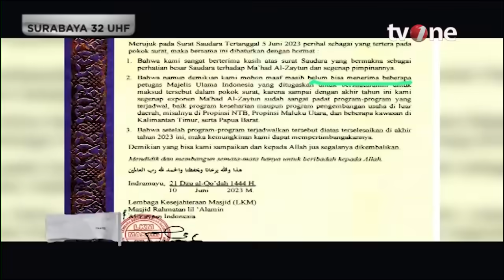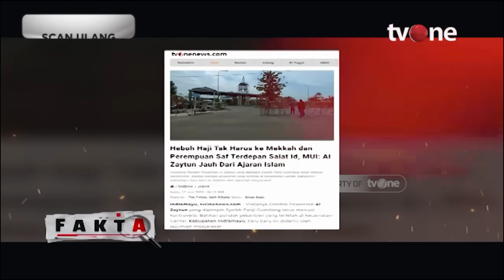Jika Dibubarkan, Habib Bahar bin Smith Siap Tampung Santri Al Zaytun | Fakta tvOne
Fakta, - Jika Dibubarkan, Habib Bahar bin Smith Siap Tampung Santri Al Zaytun | Fakta tvOne

Usai gelombang demo di depan Pondok Pesantren Al Zaytun, aksi massa 266 terjadi di depan kantor Kemenpolhukam menuntut pimpinan Pondok Pesantren di Indramayu tersebut untuk segera ditahan atas kontroversinya. MUI yang ditolak oleh Panji Gumilang juga akan mengeluarkan fatwa terkait polemik yg muncul di Al Zaytun. Salam yahudi yang diklaim sebagai toleransi oleh pimpinan Al Zaytun tersebut, namun dituding kebablasan. Lalu, akankah Panji Gumilang terjerat pasal penodaan agama?

FAKTA01

FR01
FM01